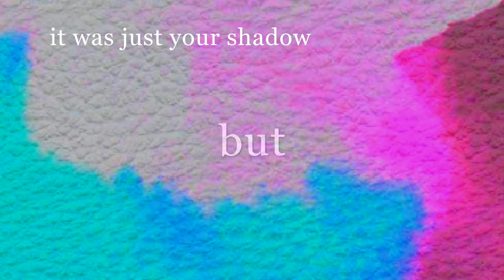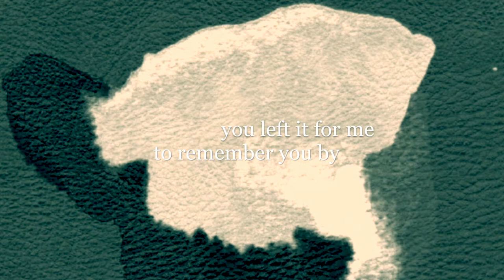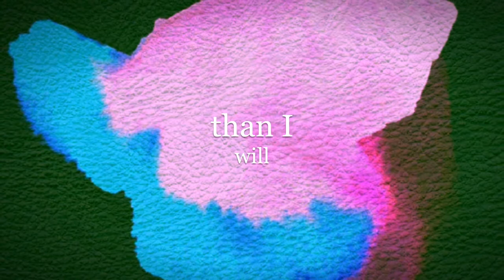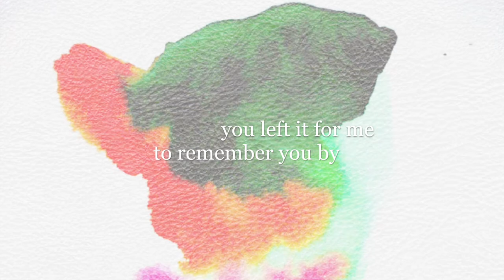Sissal - Silhouette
First single from debut album ''A Lonely Chair With A View''.

Sissal Grækarisdóttir Magnussen - voice and lyrics
Ólavur Gaard - guitar
Árni Jóhannesson - bass
Kristian Pauli Ellefsen - keys
Hjørtur Pætursson Háberg - drums

Recorded at Studio Bloch, mixed by Theodor Kapnas, and mastered by Tony Lindgren.

Lyricvideo: Ólavur Gaard

Tutl Records